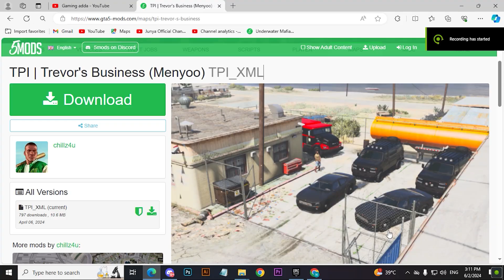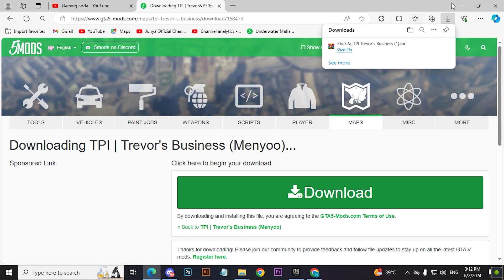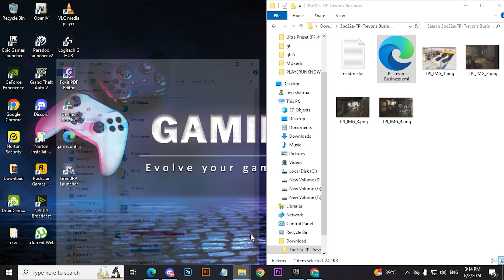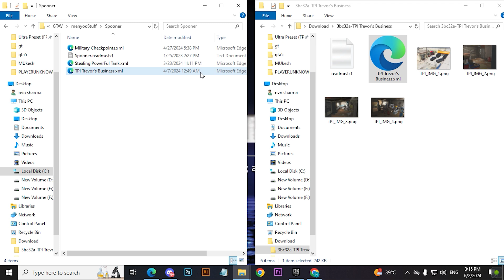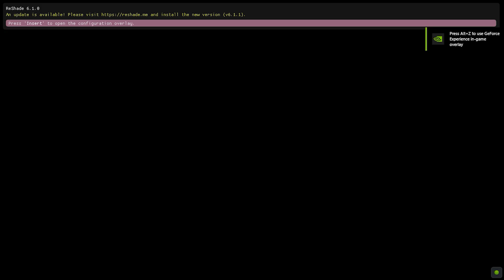How to Install Trevor's Business | GTA 5 Mod Tutorial | Gaming Adda | 2024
👇GTA 5 PC PREMIUM EDITION😲

You Wanna Grow your YouTube Channel (Check it out 🔥)
Best gaming controllers at very low prize 😍👇
(Save up to 14%) 😍
My other Mods videos.

My PC Spec here:

1. RAM

2. Processor

3. SMPS

4. Motherboard

5. SSD

6.Liquid Cooler

8.Graphic Card

9. Gaming Keyboard key

10. Gaming Mouse
Audio 🎙
MAONO AU-400 Lavalier Auxiliary Omnidirectional Microphone (Black)

Camera📷

Key Light Video Light

Portable Lightweight Aluminum Tripod
how to get mods in gta 5 pc
how to install mods on gta 5 pc
gaming adda
how to add mods to gta 5 pc
how to download script hook v
how to install mod in gta 5
how to install native trainer gta 5 pc
how to install open iv
how to install spiderman mod in gta 5
how to mod gta 5 pc
how to install mods in gta 5
gta 5 mods install
how to install car mods in gta 5
gta 5 car mods
how to install gta 5 mods on pc
how to install gta 5 mods
how to download mods in gta 5
how to download mods for gta 5 pc
how to mod gta 5
gta 5 how to install mods
gta 5 mod install
how to get mods on gta 5 pc
how to add cars in gta 5
how to download gta 5 mods on pc
how to download gta 5 mods
mod gta 5 pc
how to install script hook gta 5
how to install gta v mods
gta v mods pc
how to add mod in gta 5
how to mod gta v
how to install gta 5 in pc
gta 5 mod download
how to install gta 5 in laptop
gta 5 mod
how to get gta mods on pc
gta 5 pc mods
how to mod cars in gta 5
gta 5 mods download
gta 5 mods installieren pc
how to download mod in gta 5
gta v mods install
how to download mods on gta 5 pc
how to install cars in gta 5
how to get gta 5 mods on pc
how to add car in gta 5
how to put mods in gta 5 pc
how to get gta mods
how to install gta mods
gta 5 mods pc how to install
gta 5 mods tutorial
how to download gta v mods
how to install mods in gta v